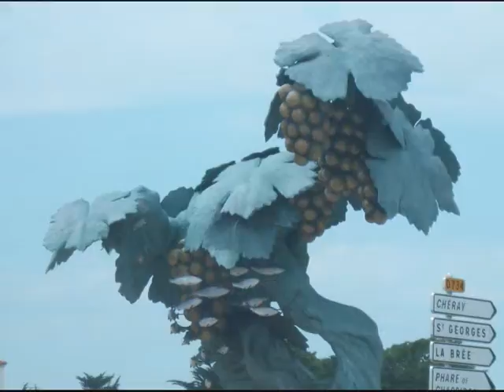week end a l'ile d'oleron_0001.wmv